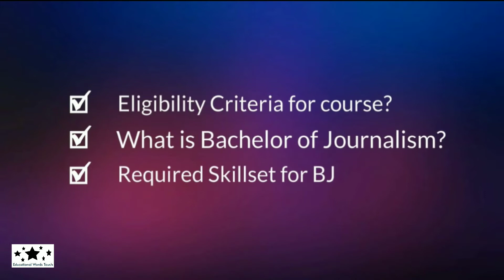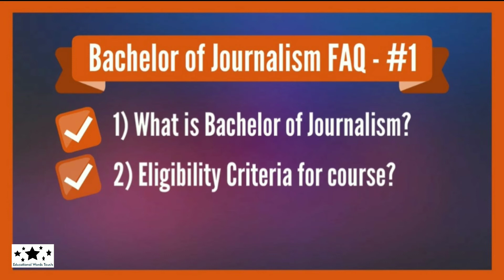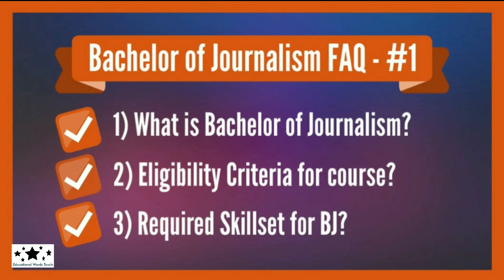Bachelor of Journalism FAQ #1 | What Is Journalism Course and Eligibility | In Hindi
Hi,

In this video we will discuss about Frequently Asked Questions of Bachelor of Journalism Course in Hindi.

FAQs Time Stamps:-

1) 0:54 What is Bachelor of Journalism ( पत्रकारिता का कोर्स क्या होता है?)
2) 1:50 Eligibility Criteria for Journalism Course ( पत्रकारिता कोर्स को कैसे किया जाता है?)
3) 2:17 Required Skillset for Journalism Course ( पत्रकारिता का कोर्स करने के लिए कौन सी स्किल्स होनी चाहिए?)